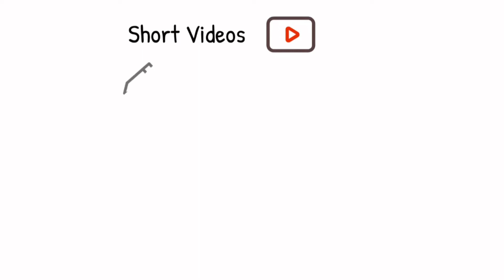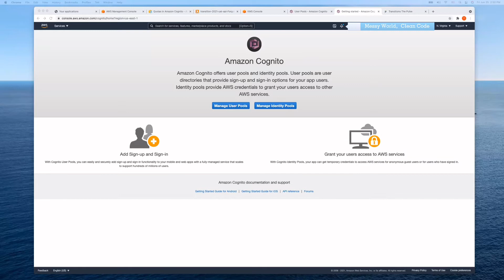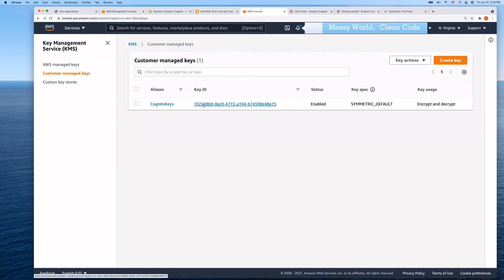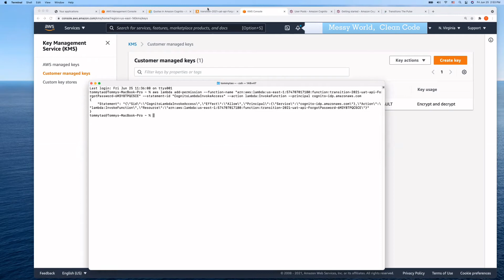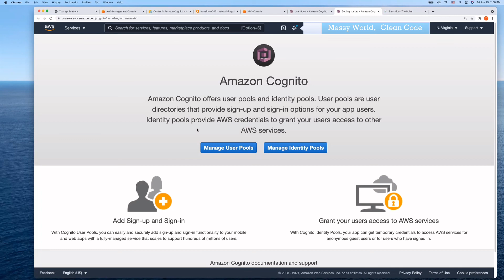Integrate Third-Party Email Provider with Amazon Cognito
In this video, ASCENDING's engineers are going to show you how to customize Amazon cognito to use a third party email provider. We have built authentication and authorization by using AWS Cognito, but cognito default email provider has a few downsides. Check the video and ASCENDING's engineers will show you the details.

Invoke the Lambda function using following command:
aws lambda add-permission --function-name "arn:aws:lambda:us-east-1:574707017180:function:transition-2021-uat-api-ForgotPassword-6M3Y8TPQC5CE" --statement-id "CognitoLambdaInvokeAccess" --action lambda:InvokeFunction --principal cognito-idp.amazonaws.com

Add custom sender Lambda triggers with following command:
aws cognito-idp update-user-pool --user-pool-id {user_pool_id} --lambda-config "CustomEmailSender={LambdaVersion=V1_0,LambdaArn= lambda-arn },KMSKeyID=key-arn"